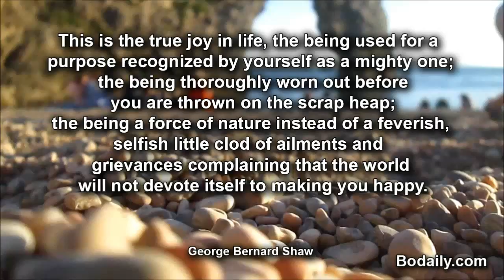This is the true joy in life